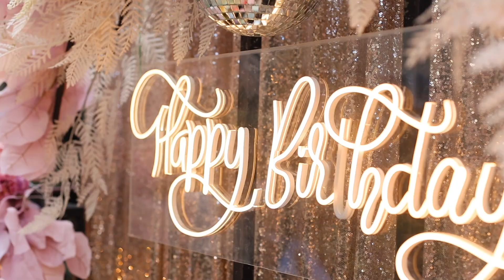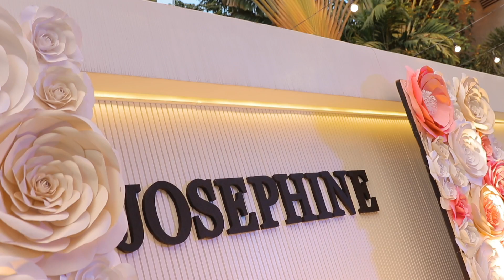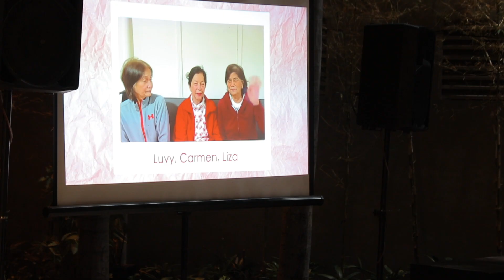Josephine's 60th Birthday at Plaridel Bulacan